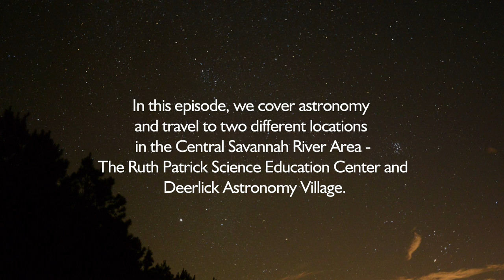Augusta Outdoors: Star Gazing - Where to go for the Best Views of the Heavens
In this latest episode of Augusta Outdoors we travel to two locations in the Central Savannah River Area: the Ruth Patrick Science Center in Aiken, South Carolina and Deerlick Astronomy Village in Sharon, Georgia.
There is an art and a science to star gazing and in the late fall of 2013 I made the hour drive west to Sharon, Georgia to learn about Deerlick Astronomy Village. You see, this is no ordinary community. This is a place where serious star gazers go, a place where the light pollution of the city is minimal and during a new moon phase it looks as though you can reach up and touch the heavens. Then, in early December, I went to Aiken, South Carolina and the Ruth Patrick Science Center to meet with Dr. Gary Senn and learn about their observatory.